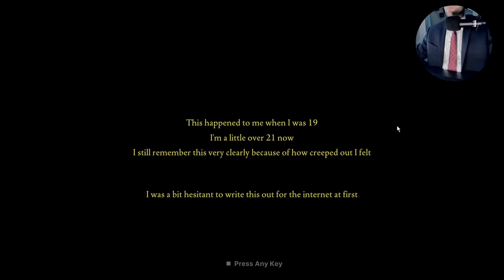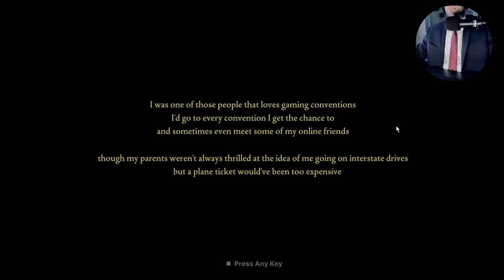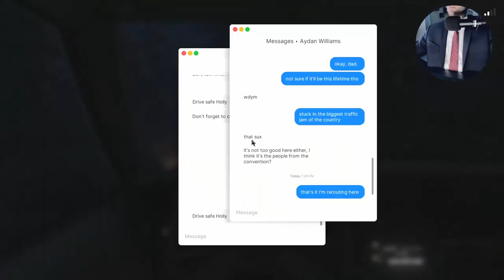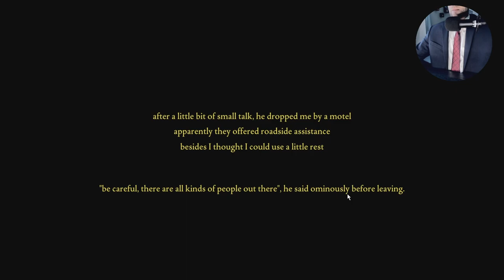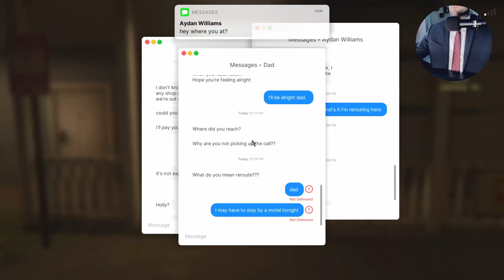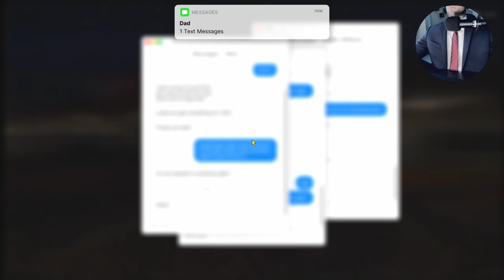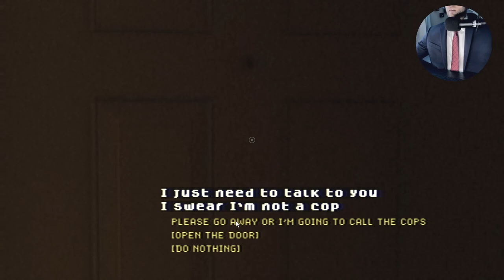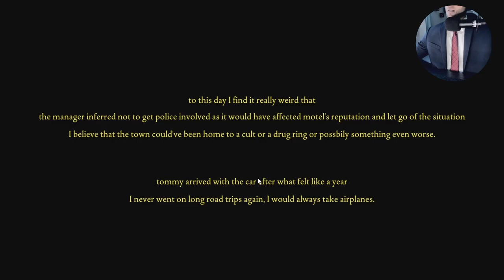Fears To Fathom: Norwood Hitchhike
You play as Holly Gardner, a 19 year old who was driving back home from a gaming convention, as the traffic got horrible she decided to take the long way to avoid the traffic which leads to an unplanned trip to a motel. Little did she know what was going down in the Norwood Valley.